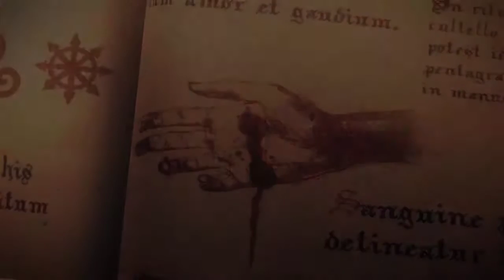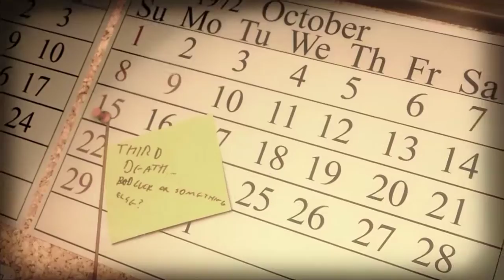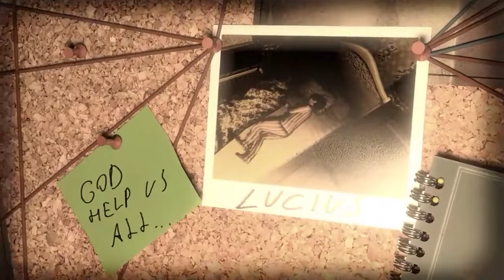Zombie Popcorn Plays Lucius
GPU: GeForce GTX 1080
CPU: Intel(R) Core(TM) i7-7700K CPU @ 4.20GHz
Memory: 32 GB RAM
Current resolution: 1920 x 1080, 59Hz
Operating system: Microsoft Windows 10 Pro